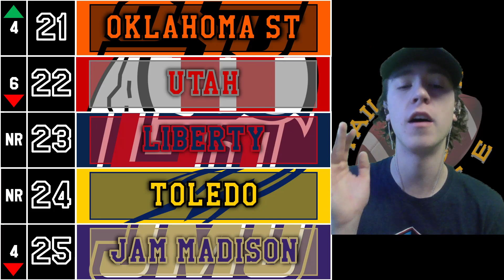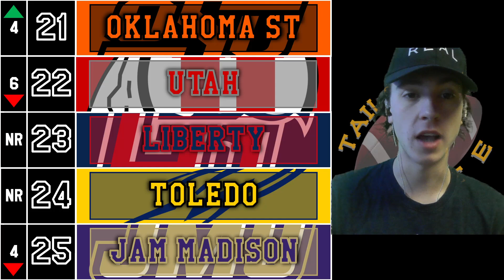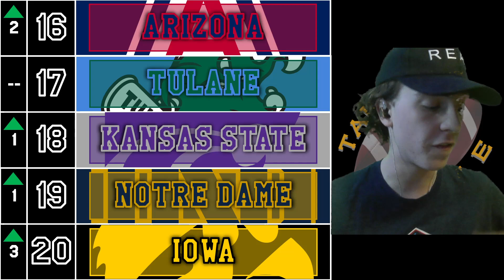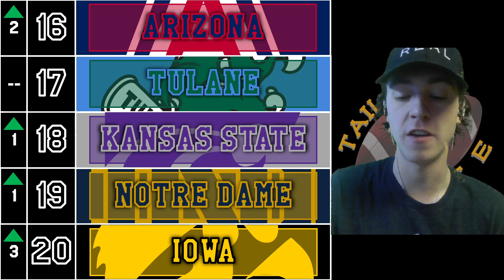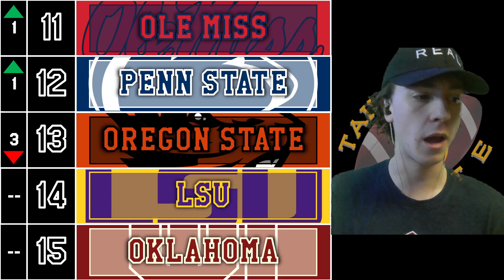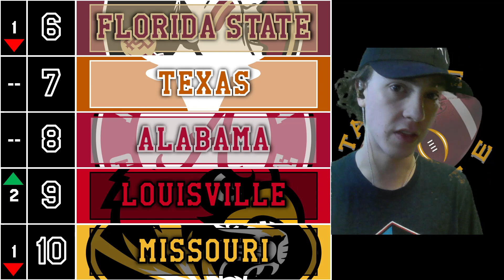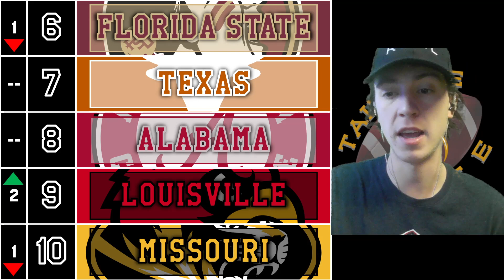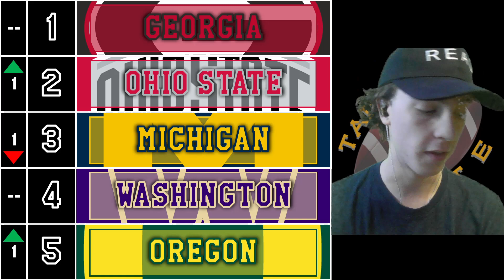2023-2024 College Football Week 13 Top 25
What's up Tailgaters! One final week remains in the regular season, and while the top contenders are still at the top, there has been some movement in this week's edition of the top 25. New teams enter while some teams drop, but with one week left before champ week, it's time to make your final statements. Who is the new top 5 team, and who are the biggest risers and fallers after this week?